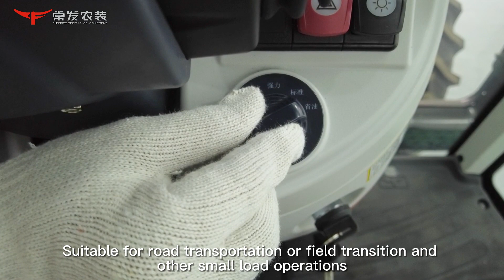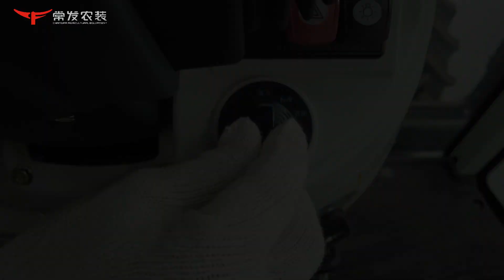Mini Class of Changfa Tractor Service, Series 12